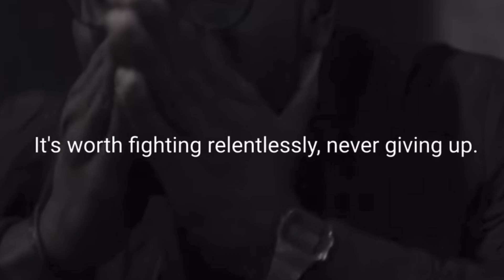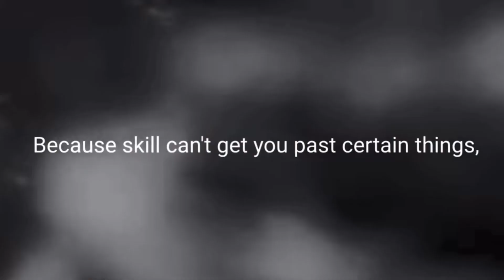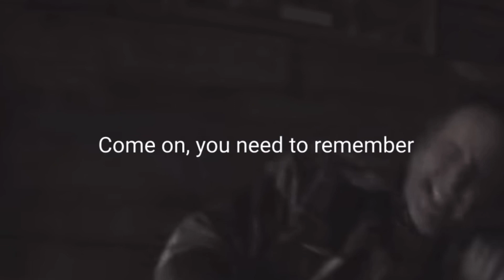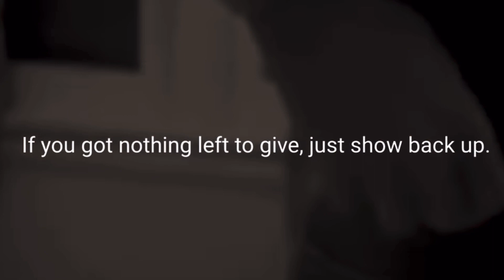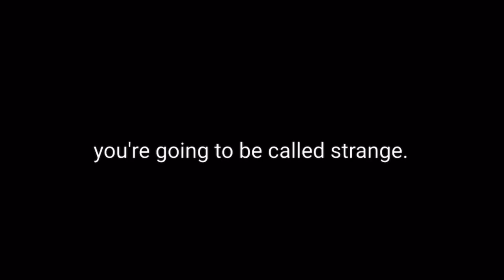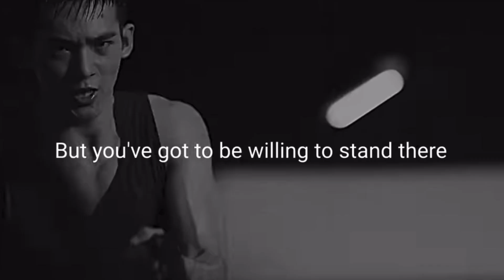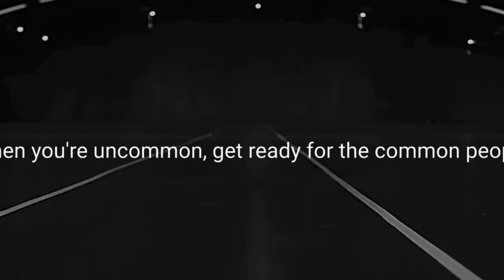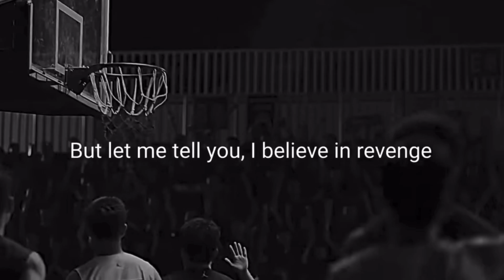Watch this video before you start your day. Proper mindset is key.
Bulow Prosthetics and custom orthotics link. Bulow Orthotic & Prosthetic Solutions